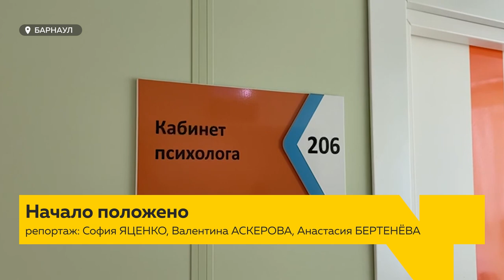Сфера восстановления здоровья взрослых инвалидов в Алтайском крае должна подняться с колен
Сфера восстановления здоровья взрослых инвалидов в Алтайском крае должна подняться с колен. В реабилитационном центре «Журавлики» уже полтора года оказывают помощь не только детям и подросткам с ограниченными возможностями здоровья, но и взрослым. Сегодня это единственное место в регионе, где сопровождают, поддерживают и социально адаптируют совершеннолетних инвалидов